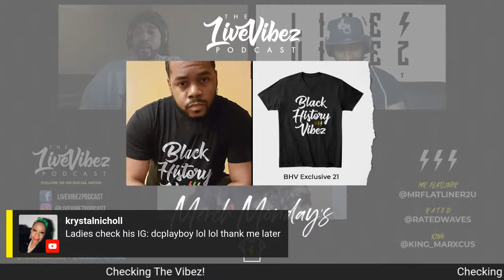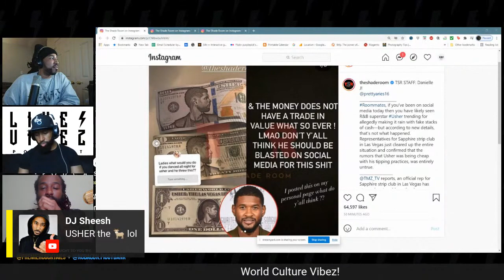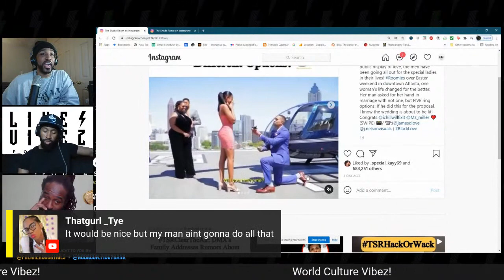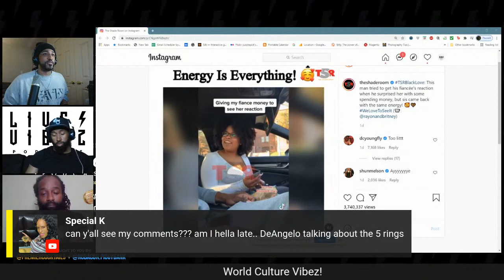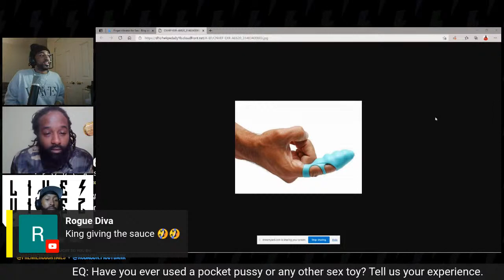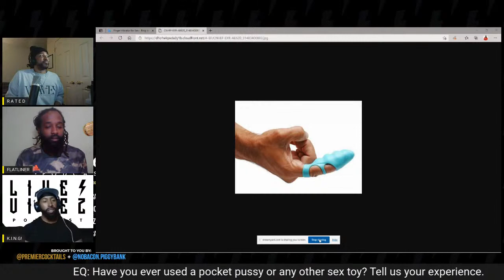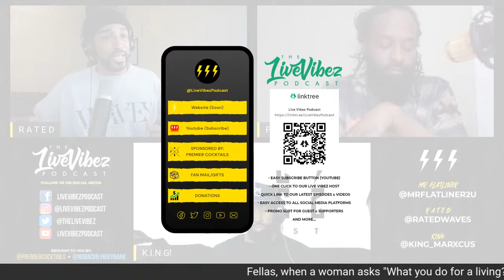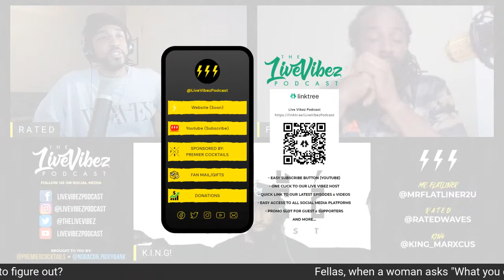Live Vibez Podcast - Episode 152 "Pocket Pussy and Sex Toys for Heathens"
LiveVibezPodcast - Episode 152

CHAPTERS
Countdown / 1st Thing Smokin': Lady A
Prep the Pod / Intro
Check the Vibez
World Culture Vibez
EQ: King, if 'Puddin Scoop' pulled up with anal beads, you fakin or nahh?!
EQ: What's your #1 goal for summer 2021?
EQ: What is something you didn’t think you’d like sexually but actually do enjoy now?
EQ: What does the best pussy ever feel like?
EQ: Have you ever used a pocket pussy or any other sex toy? Tell us your experience.
1. What are some things that men do to protect their heart in a new relationship when they've been really hurt in their last one?
2. Fellas, when a woman asks "What you do for a living?" What do you think she's trying to figure out?
Shoutouts & Challenges
Outro

Would like to be a guest on the podcast?
Are you an artist, brand or company interested in partnering with Live Vibez?

Send all letters, fan mail, gifts and packages to:

Live Vibez Podcast
Bowie, MD 20716
United States